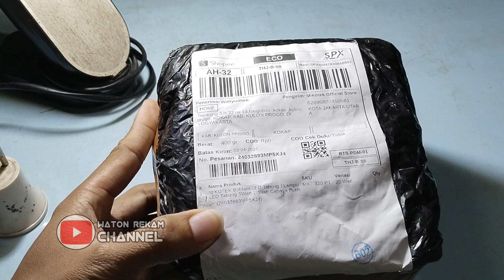unboxing lampu led murah meriah terang cocok buat penerangan luar dalam 🔴 cek sebelum membeli